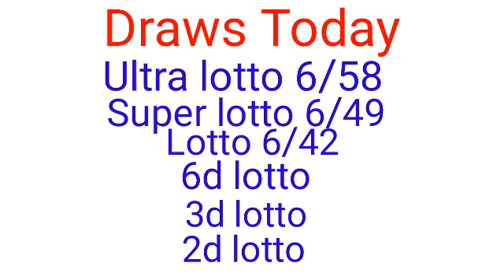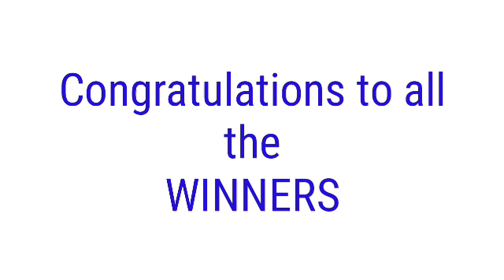PCSO LOTTO RESULT TODAY March 29, 2022 9PM DRAW 2D 3D 6D 6/42 6/49 6/58